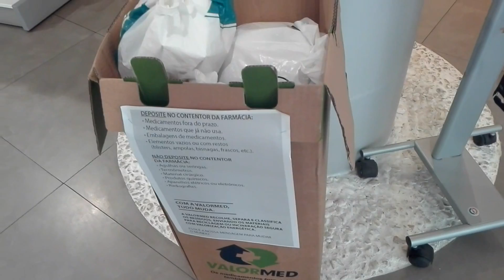MORAR EM PORTUGAL: FARMÁCIAS & PARAFARMÁCIAS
Vídeo número 24 da série: Momento Portugal

Neste vídeo: Farmácias e Parafarmácias

A cada dia um vídeo novo mostrando fatos, dados, dicas e curiosidades sobre a vida em Portugal